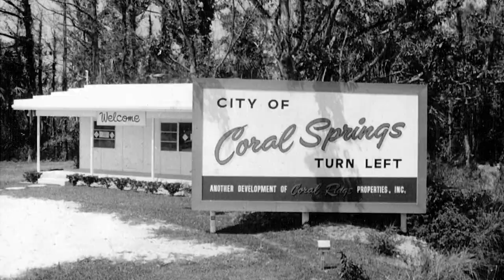Celebrating 60 years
Thank you for celebrating 60 years with us! 🎉